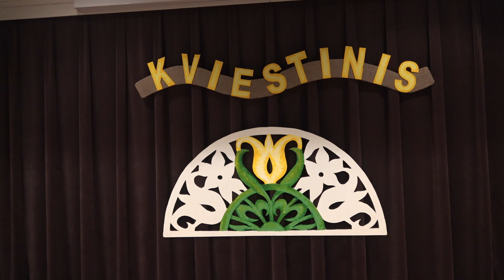Žiežmarių kviestinis - 2019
Po nedidelės pertraukos vėl vyko tautinių šokių festivalis "Žiežmarių kviestinis". Žiežmarių kultūros centre šoko vietos "Skaisgija", Elektrėnų "Vijūnas", Kruonio "Vaivoras", Garliavos "Ąžuolas", Panevėžio "Miestelėnai", Balbieriškio "Ringis" ir debiutavo Žiežmarių "Skaisgija 2".